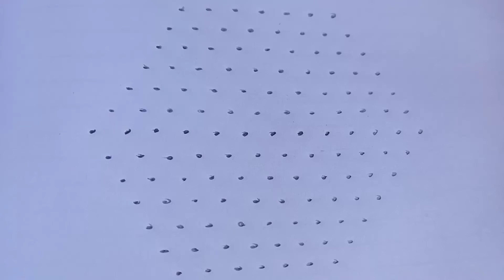13*7 dots easy chukkala muggulu//simple and easy dots rangoli designs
13*7 dots easy chukkalamuggulu//simple and easy dotsrangoli designs